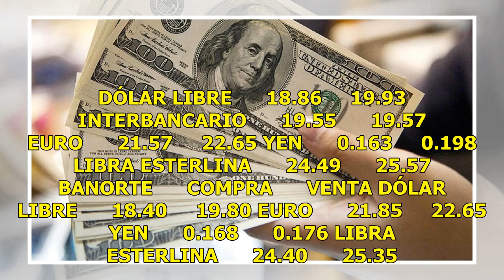El dólar continúa en ascenso, se vende hasta en 19.93 en bancos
CIUDAD DE MÉXICO.  (Notimex).- El dólar continúa en ascenso, se vende hasta en 19.93 en bancos. En bancos de la Ciudad de México el dólar libre avanzó 29 centavos, al venderse hasta en 19.93 pesos respecto al cierre de ayer, y se compró en un precio mínimo de 18.40 pesos. El Banco de México (Banxico...